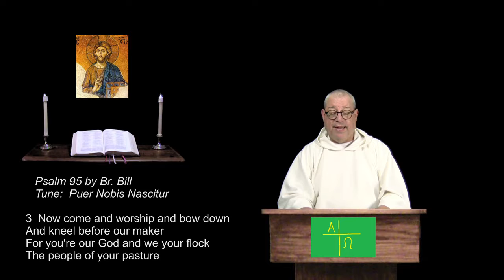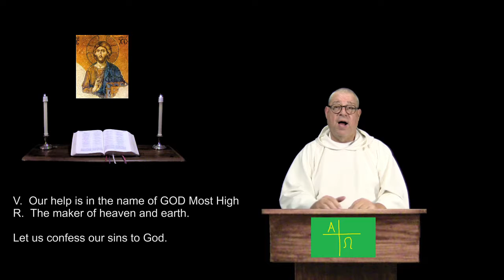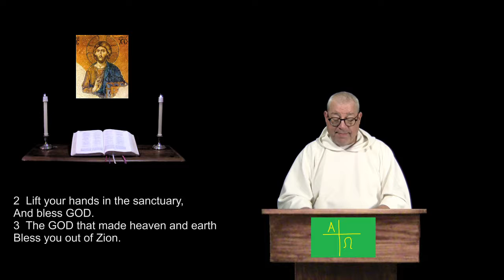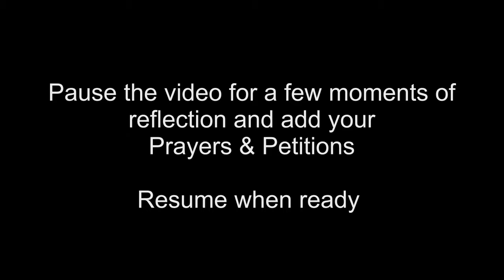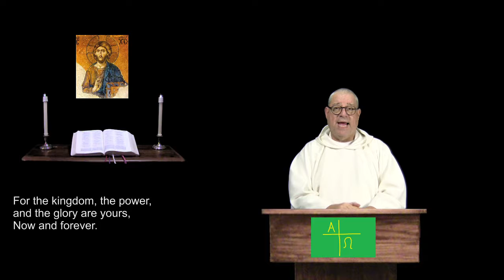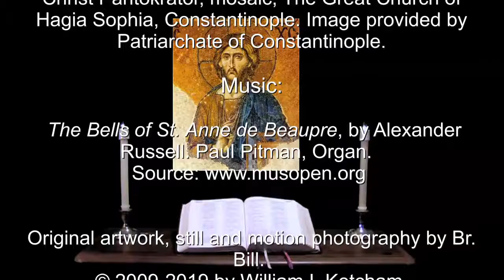18 Jan 2019 Friday Night Prayer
Psalm 134.  Ephesians 3:1-13.  For Christians of all denominations, a prayerful recitation of the Bible in a daily format.  For more info and prayer requests: